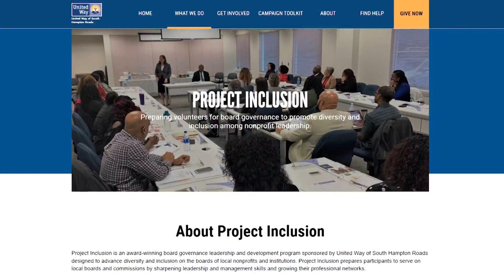The slap heard 'round the world: A teachable moment for future local leaders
Sam Logan III, pastor of New Hope Baptist Church in Chesapeake, knew that moment called for some explanation both at home
and in the public arena where he wears several hats.